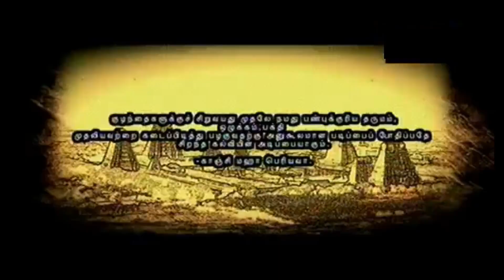Kachi Maha Periyava - Episode 3 | மகான்களும் அதிசயங்களும்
ஹர ஹர சங்கர ஜெயா ஜெயா சங்கர !!!